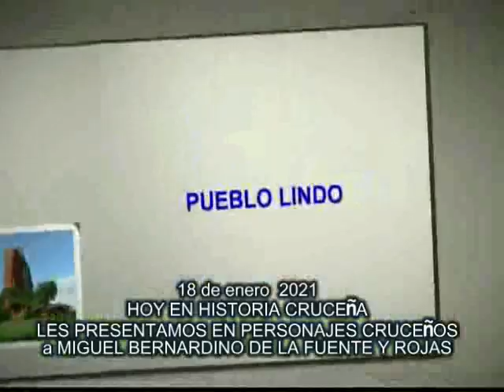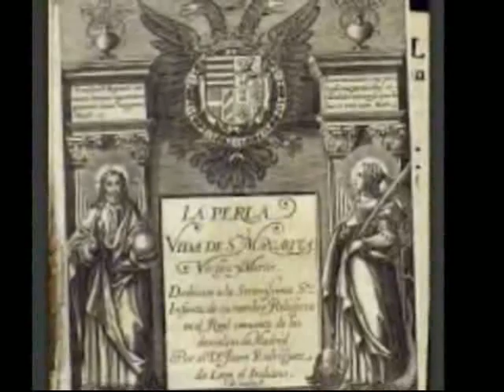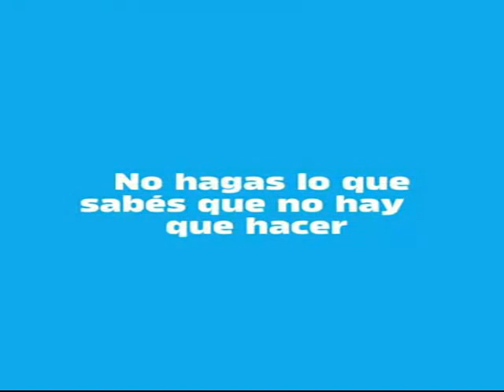18 de enero 2021 hoy presentamos al Padre Miguel Bernardino de la Fuente y Rojas